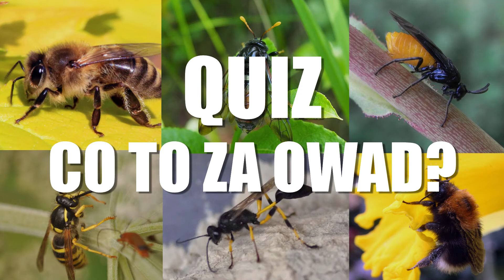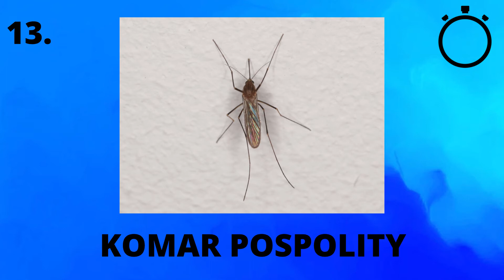Quiz: owady latające (trzmiel, pszczoła czy bąk?)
Czy umiesz rozpoznać różne owady latające występujące w Polsce?
Czy odróżnisz takie gatunki jak: trzmiel, pszczoła, osa, szerszeń, bąk, czy mucha?

Sprawdź swoją wiedzę i napisz w komentarzu jaki uzyskałeś lub uzyskałaś wynik.

Źródła zdjęć (attributions):
8. Francisco Welter-Schultes (f / Wikimedia Commons / CC0

Wykonaj ten quiz oraz inne ciekawe testy po polsku z takich dziedzin jak: biologia, geografia, filozofia i nauka języków.
Sprawdź ile nauczyła Cię szkoła i filmy dokumentalne. Poznaj ciekawostki z Polski i ze świata.